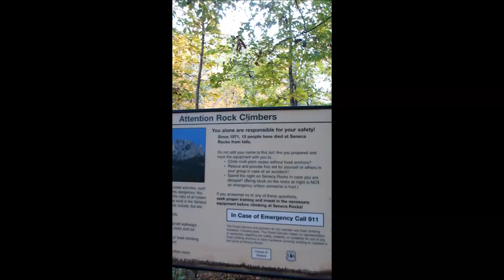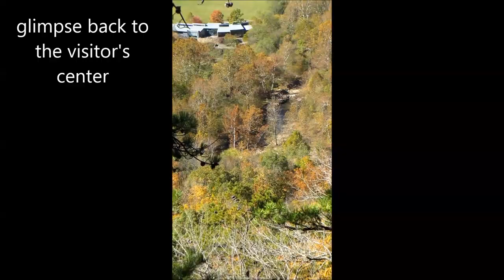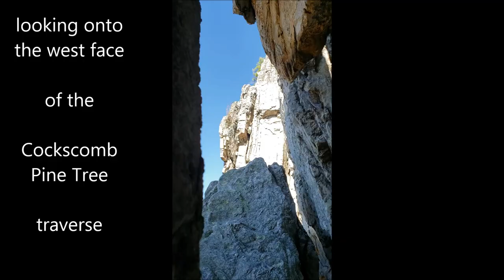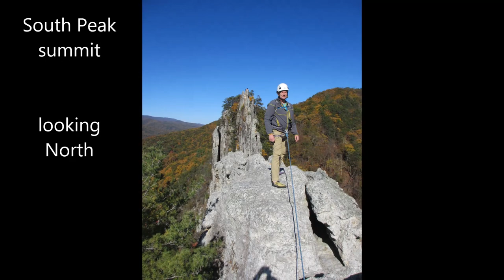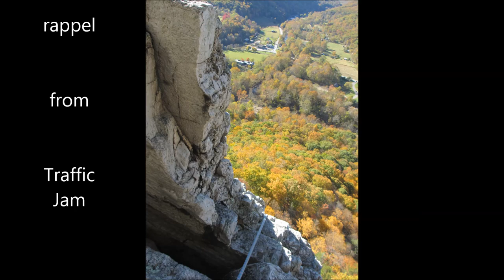Rock Climbing - Seneca Rocks - Oct 2019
An Overdue trip to Seneca Rocks on Oct 24, 2019.

The data and beta are my best guesses.  Corrections and comments welcome.

Thanks to Tom and Troy from Seneca Rocks Mountain Guides for the professional and personal experience.

It's been 30 years too long.